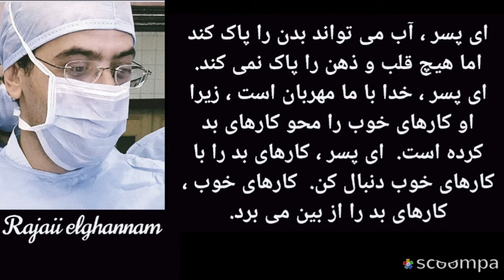إقتباسات وحكم وأقوال مأثوره proverbs and quotes